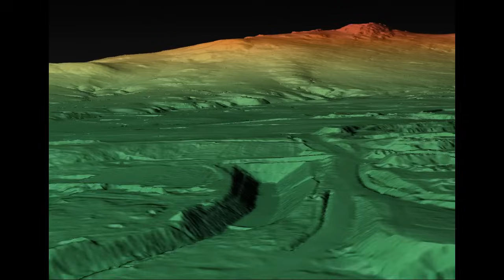Unterirdische Anlage - 2 spurige Bahneinfahrt - neue Gleise - TEIL 1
Erreichbar

Wer Kontakt zu uns aufnimmt,,,, bitte eigene Telefonnummer nicht vergessen. ist nur Fair.
OHNE lese ich die Mail nicht!

Bitte unterstützt uns ! vielen Dank im Voraus
Bundesverband der Privaten Historiker e.V.
DE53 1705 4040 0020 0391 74
Bitte den Betreff "Spende" nicht vergessen.